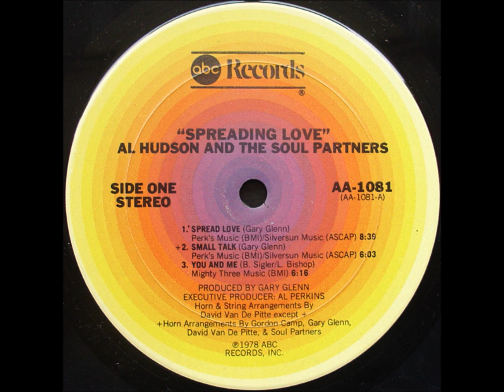Al Hudson And The Soul Partners - Spread Love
This track featured on the "Spreading Love" album on ABC Records which was released in 1978. A 12" single was also released in the UK and US.